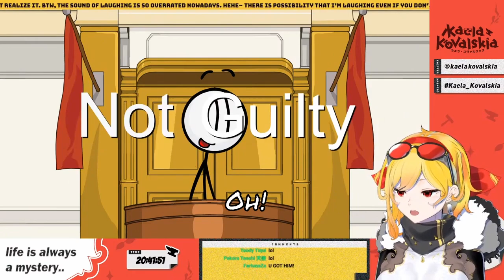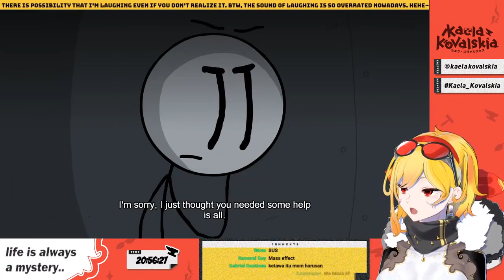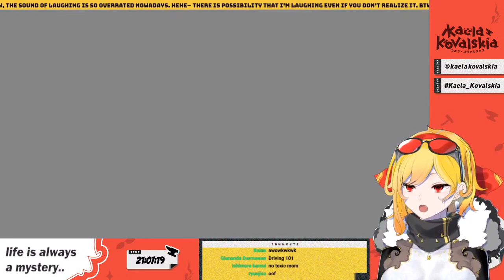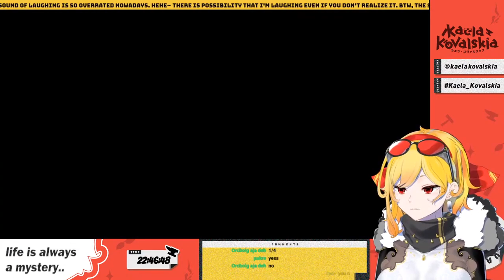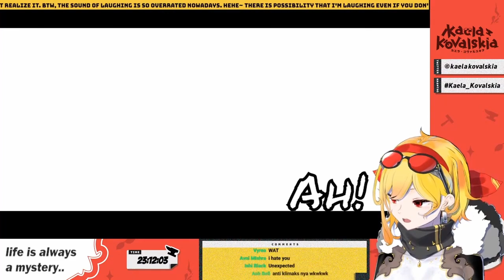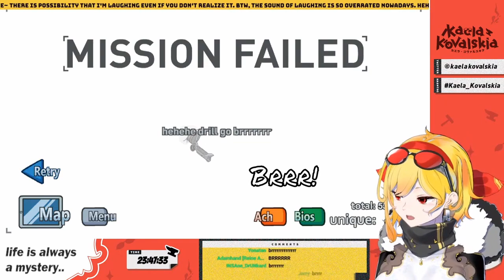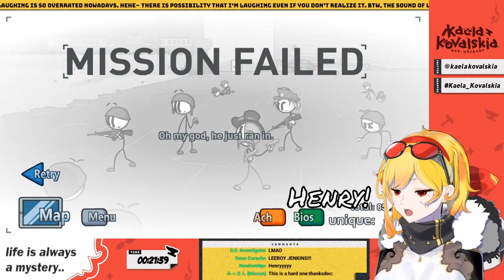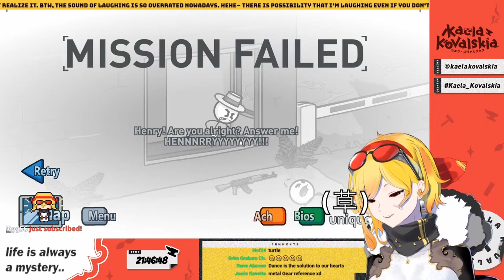The Kaela Stickmin Experience [Hololive ID]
Kaela Kovalskia from Hololive ID plays The Henry Stickmin Collection